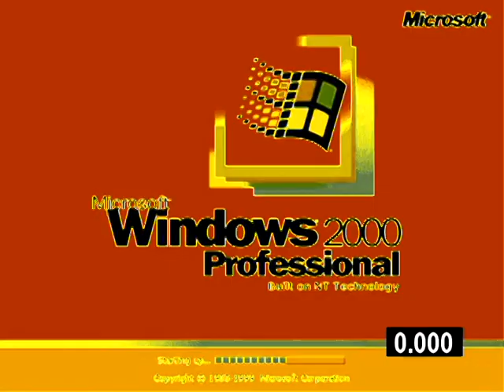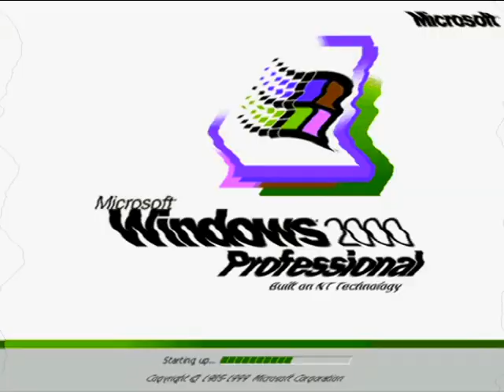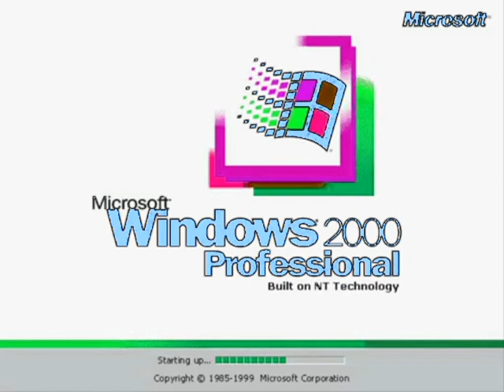Windows 2000 Professional V&A Effects 3 (My Third Preview)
Made yesterday on ‎‎‎Thursday, ‎October ‎17, ‎2019, ‏‎11:19:04 pm to 11:22:36 pm

LOUDNESS ALERT TO LOWER YOUR VOLUME AT:

(0:43 - 0:48) Angry Effect (Angry X)
(1:15 - 1:21) My G-Major 15

Here is a compilation of Microsoft 2000 Professional effects in my third preview.

A list of Sony Vegas Pro effects with links to tutorial video:

1. Neutral